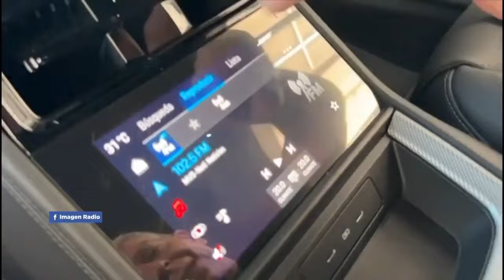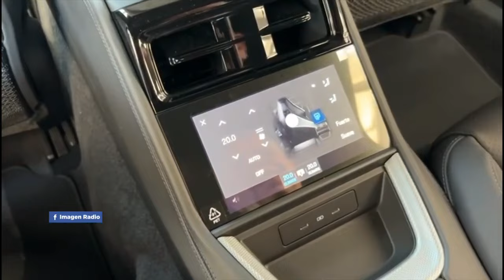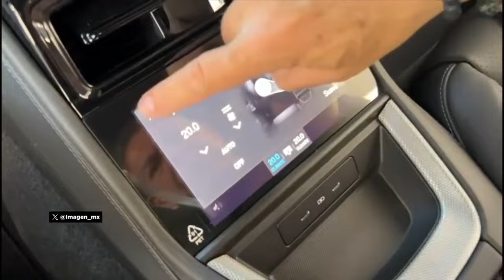Prueba de manejo del Porsche Panamera y su impacto en México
El Porsche Panamera ha sido una de las apuestas más riesgosas de la casa de Stuttgart junto al Cayenne, afortunadamente para la marca ha encontrado un gran grupo de clientes que encuentran en su espacio, desempeño y practicidad lo que siempre quisieron.